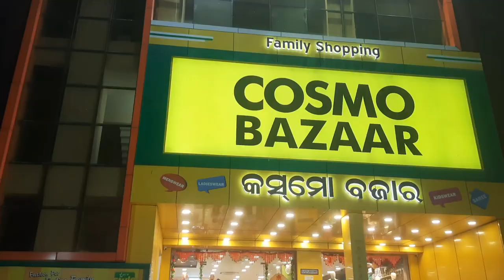Festive Season//Puja Updates//ପାର୍ବଣ ହାଲଚାଲ//VLOGS